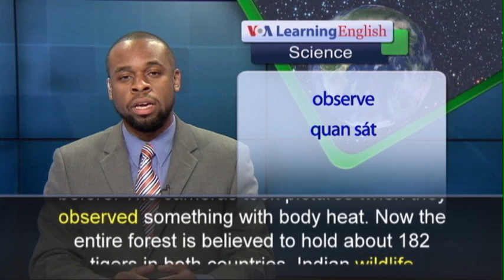Phát âm chuẩn cùng VOA - Anh ngữ đặc biệt: Tigers Natural Reserve (VOA)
Tigers are the largest, most powerful cats on the planet. They are also endangered. A new study says tigers are far more at risk of extinction than wildlife experts believed. That means they could disappear forever. The new, census, or count, found fewer than 200 tigers are left in the Sundarbans mangrove forest of Bangladesh. The Sundarbans is one of the last remaining habitats, or natural homes, for tigers. It spreads across southern Bangladesh and eastern India. The latest census used infrared cameras to arrive at what wildlife experts believe is a more exact number than before. The cameras took pictures when they observed something with body heat. Now the entire forest is believed to hold about 182 tigers in both countries. Indian wildlife scientist Yadvendradev Jhala noted that more than three-fourths of the world’s tiger population lives in India and Bangladesh. He said the new census numbers show that the species is threatened. He blamed illegal hunting and a new power plant. He says bringing coal to the plant by boats on the water will divide the tiger populations.  He says the smaller groups have a high chance of becoming extinct.  A spokesman with the Bangladeshi Wildlife and Nature Conservation Division said the government plans to declare the entire Sundarbans a protected area. He said activities that threatened the tigers will be restricted. Some estimates say only around 3,200 tigers are left in the world.